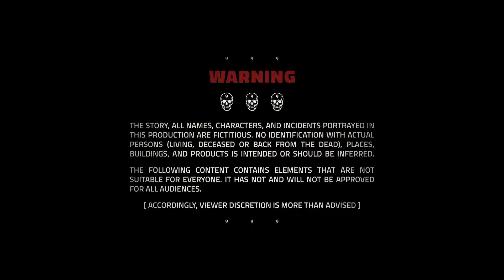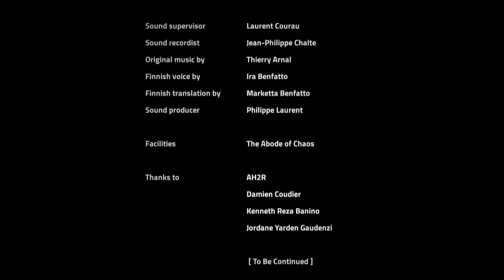THE OCCULT SOURCES // Episode 005 (season 999)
THE OCCULT SOURCES // Episode 005
“Only the dead have seen the end of war”
A web series by Laurent Courau and Thierry Ehrmann
[ Pump up the volume, activate the subtitles ]
// Awoken in the middle of the night, in the heart of a city deserted by its inhabitants, yet still occupied by strange creatures, two children embark on a nocturnal quest. Towards an enchanted abode, out there in the distance, behind the forest. An area out of time where the destiny of the ages will unravel, giving birth to a new world. In a semi-darkness haunted by monsters and fractured by lightning. Between dread and wonders, an odyssey at the gates of future and hell, a rite of passage, a descent in the deepest parts of the labyrinth of the Abode of Chaos.
Réveillés en pleine nuit au coeur d'une ville désertée par ses habitants, mais encore occupée par d'étranges créatures, deux enfants s'embarquent dans une quête nocturne. En direction d’une demeure enchantée, là-bas au loin, derrière les bois. Une zone hors du temps, où s’accomplira le destin de l’époque par l'accouchement d'un nouveau monde, dans un clair-obscur hanté par les monstres et zébré d’éclairs. Entre effroi et merveilles, une odyssée aux portes du futur et des enfers, un conte initiatique, une descente au plus profond du labyrinthe de la Demeure du Chaos.
// IMPORTANT NOTICE "Directions for optimal viewing conditions"! Wait for twilight, turn off the lights, crank the volume towards saturation, activate the subtitles. Pray to Pazuzu, demon of the eastern winds, breath in three times while making the sign of the gold spiral then press "PLAY"!
IMPORTANT "Mode d’emploi pour des conditions optimales de visionnage" ! Attendez la tombée de la nuit, éteignez les lumières de votre logement, montez le son à la limite de la saturation, activez les sous-titres. Invoquez Pazuzu, le démon des vents d’Est, en inspirant trois fois et en faisant le signe de la spirale d'or, puis appuyez sur "LECTURE" !
// CREDITS Cast: Jean-Michel Ostrowski, Marceau Jacquet, Olivia Jacquet, Yvette Alberton-Ostrowski, Veronica Ridens, Cynthia Ziegler, Jean-Baptiste Gaudet, Sylvain Gérard, Alain Gunt Hard, Pierre Yves Ligot, Damien Ligot, Tanguy Thevenot, Julien Contremoulin, Damien Coudier, Fabien Guerin, Martial Pouga, Fabien Schirra, Romain Testa, Philippe Viala, Valérie Whyte Spirit, Vigi Lust, Rodolphe Bessey, X’Tatix Doll, Gardenia Rain, John B. Baloumba, Hugo Frrnt // Directed by Laurent Courau // Screenplay by Laurent Courau and Thierry Ehrmann // Produced by The Abode of Chaos, Server Group and The Organ Museum // Camera by Laurent Courau and Loïc Mabily // Lighting: Laurent Courau // Art director: Laurent Courau // Character make-up by Cedric Amann // Mask by Alice Duchange // Fight choregrapher: Damien Coudier // Security: Kenneth Reza Banino // Film editor, colourist, visual effects and graphic design by Laurent Courau // Sound supervisor: Laurent Courau // Sound recordist: Jean-Philippe Chalte // Original music by Thierry Arnal // Finnish voice by Ira Benfatto // Finnish translation by Marketta Benfatto // English translation by Eric "Ranx Erox" Francoiseau // Sound producer: Philippe Laurent // Facilities: The Abode of Chaos // Thanks to AH2R, Damien Coudier, Kenneth Reza Banino and Jordane Yarden Gaudenzi...[ To Be Continued ] © The Abode of Chaos, Server Group, The Organ Museum